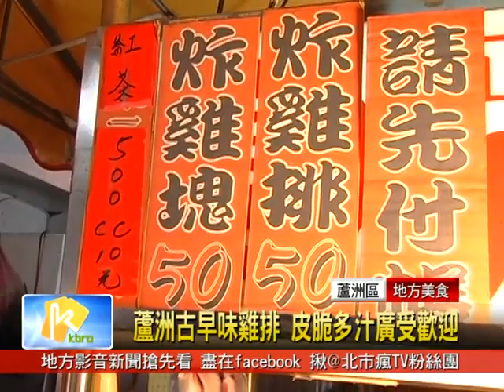古早味雞排 皮脆多汁廣受歡迎